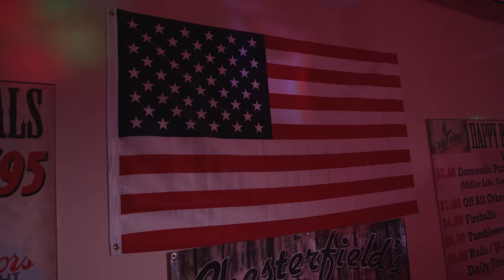Josh Duncan Band - Gonna Do It Again (Official Music Video)